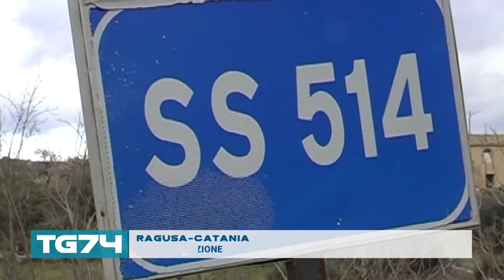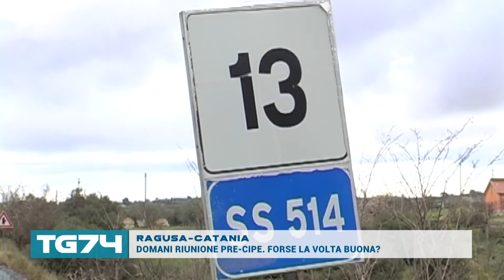RAGUSA-CATANIA, DOMANI RIUNIONE PRE-CIPE. FORSE LA VOLTA BUONA